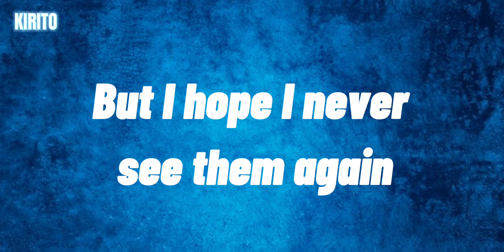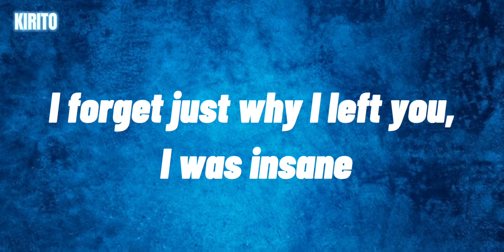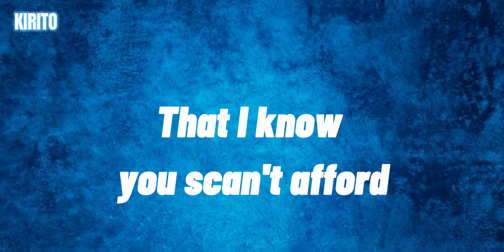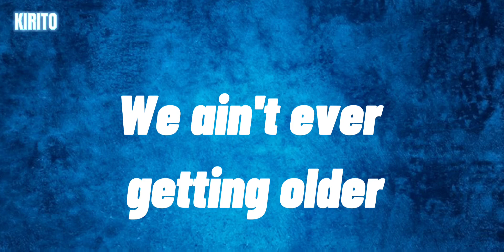The Chainsmokers - Closer (Lyrics) ft. Halsey